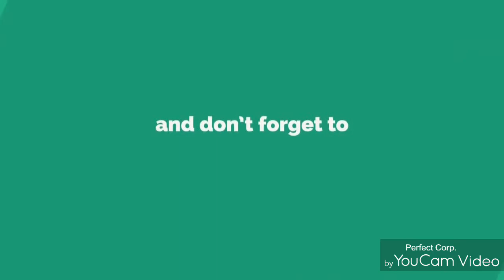new_ flip_ tricks_ Suraj Indian flipper